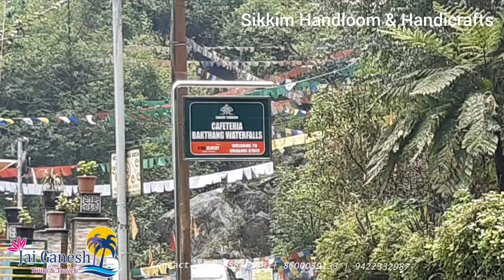Sikkim Handloon & Handicrafts Museum | Gangtok